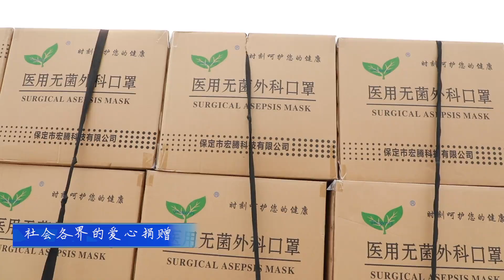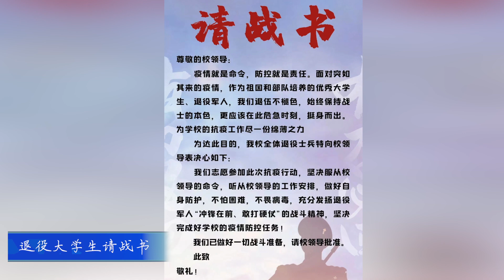河北农业大学：MV《有我们》，一首献给学校的歌！（Hebei Agricultural University）